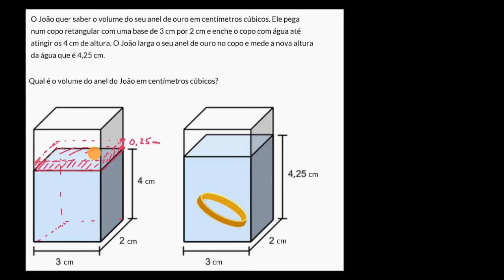Problema com volume: anel de ouro - Khan Academy em português (9.º ano)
Vídeo original: Volume word problem: gold ring